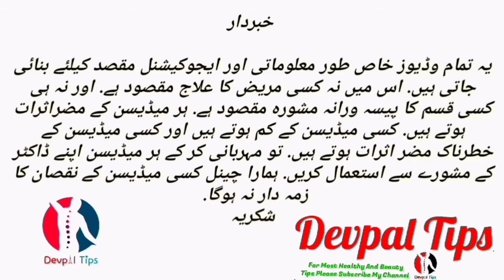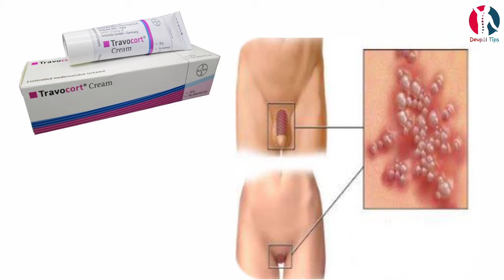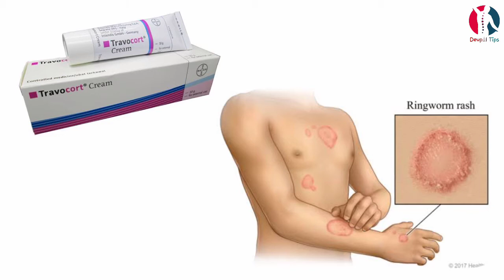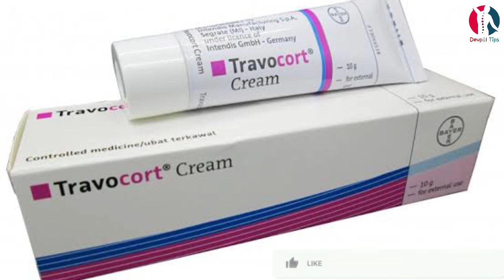Travocort cream benefits and full review in Urdu/Hindi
travocort cream uses
Infection,
fungal nappy rash,
pityriasis versicolor,
athlete's foot,
ringworm,
eczema,
intertrigo,
travocort cream uses
travocort cream benefits
travocort cream side effects
travocort cream contraindication